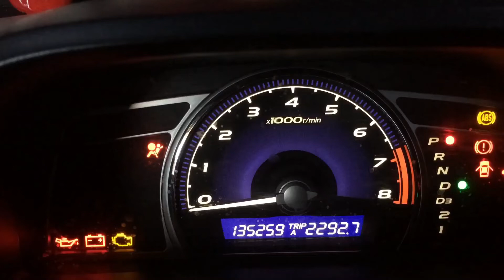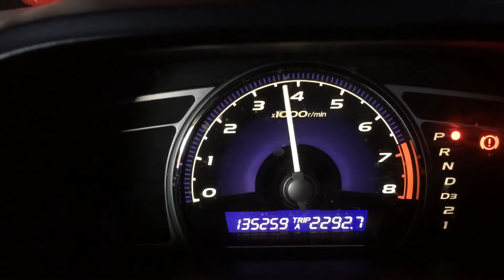2007 Honda Civic axleback exhaust system